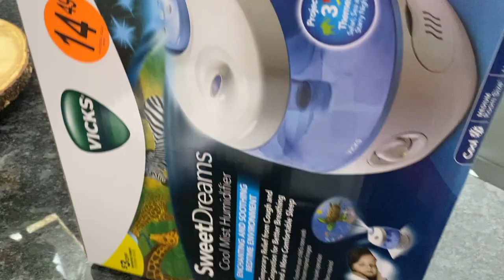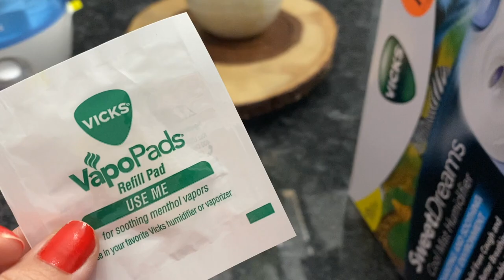🏠💚Cómo USAR un ** HUMIFICADOR** miren mi **COCINA YA CASI** 😍🏠 Salimos a **CENAR**